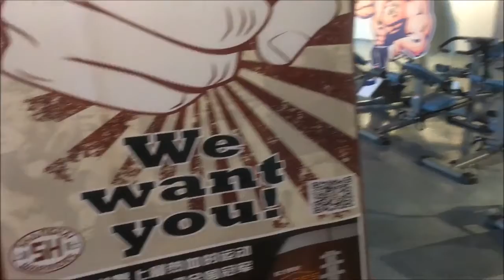MUTANT NATION Fitness Center Gym from Canada in Shanghai China